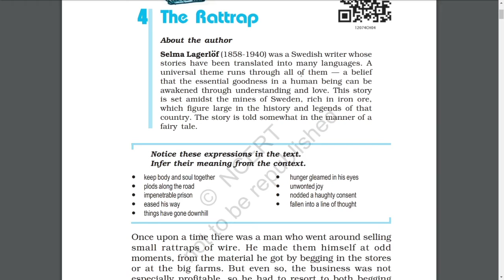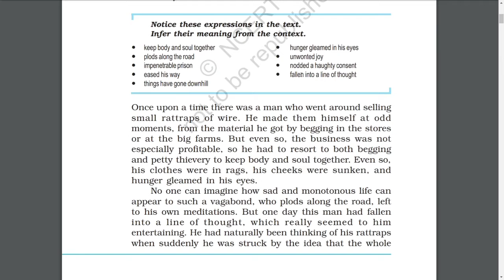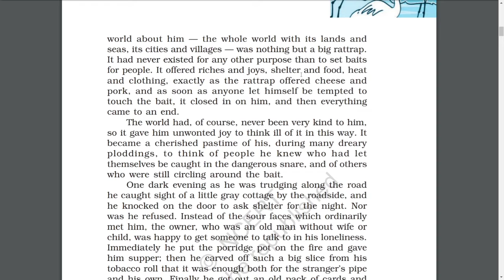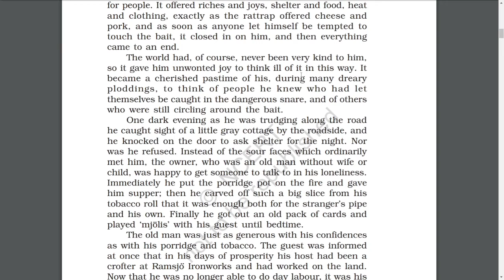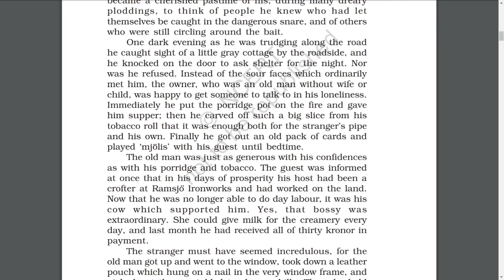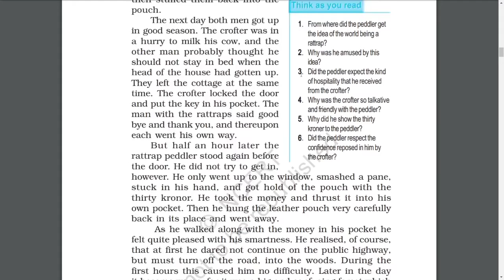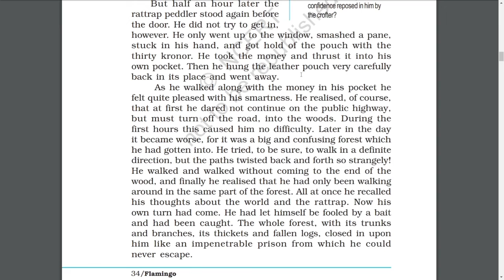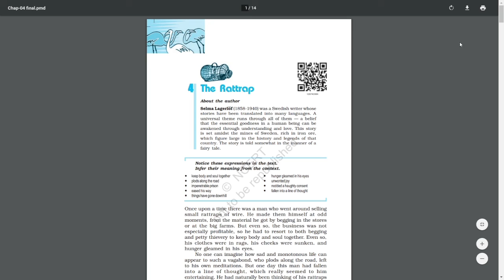Class 12th | Lesson 4:The Rattrap | Flamingo | Part 1 | By Meenakshi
Hello Students ,
In this video , I am here to teach you the first part of the fourth lesson of Flamingo i.e, The Rattrap . Hope you will like the video and understand the poem .